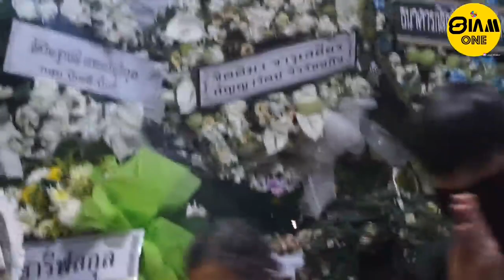ณเดชน์ ญาญ่า และทีมนักแสดงช่อง 3 ร่วมให้กำลังใจ แต้วและครอบครัว l SiamOne 07 07 2020